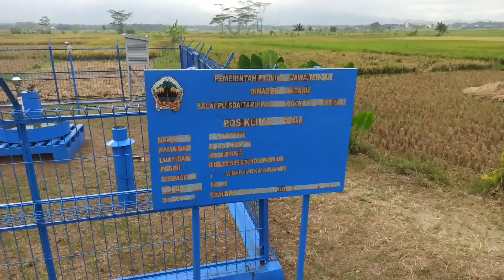*PENUH MISTIS* "Kedung rong" di sungai Bogowonto.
Perjalanan kali ini menyusuri desa, persawahan dan yang terakhir sampai di sungai Bogowonto yang konon banyak dipercayai penuh kejadian mistis disitu. Yang mana tiba2 ada orang meninggal padahal air sungainya tidak banjir, juga ada teman dari teman saya yang tadi ikut jalan2 juga tercebur disitu sampai detik ini tidak ditemukan. Yah alam selalu penuh dengan misteri..